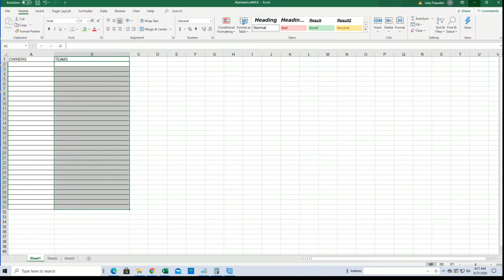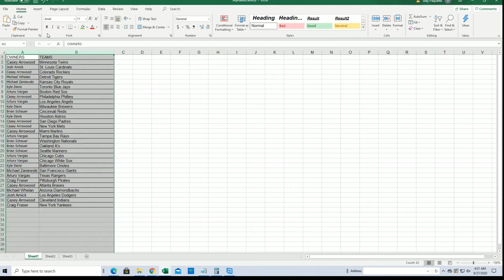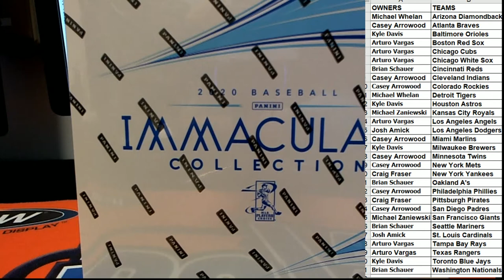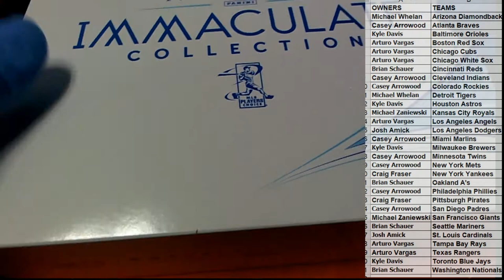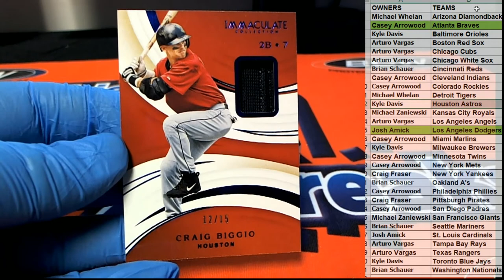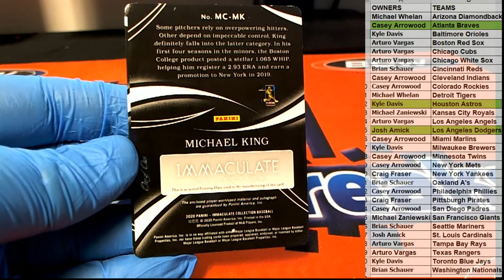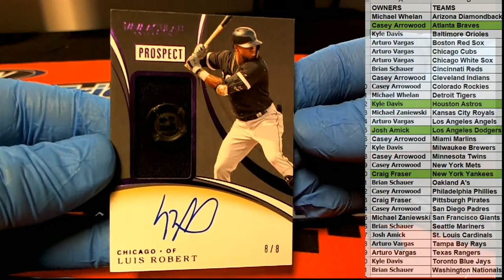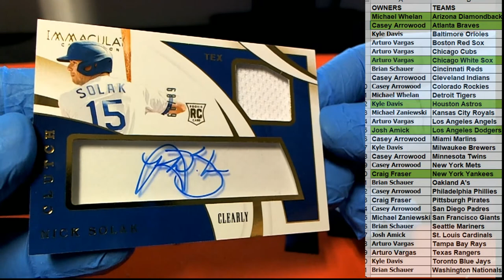2020 Panini Immaculate Baseball Hobby Box ID 20IMMACBB103